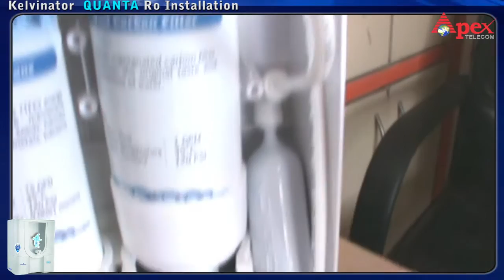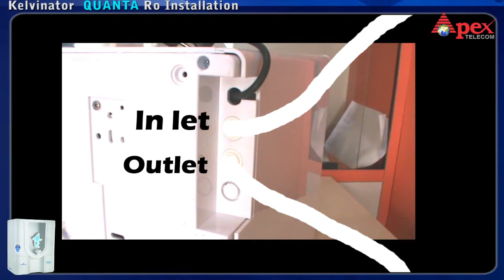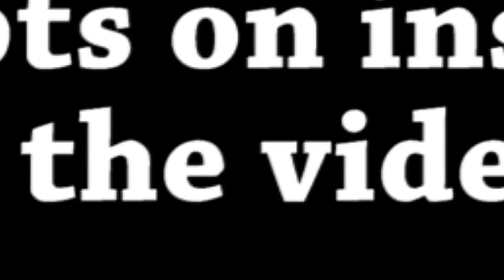Kelvinator " QUANTA " RO PURIFIER INSTALLATION Video by APEX